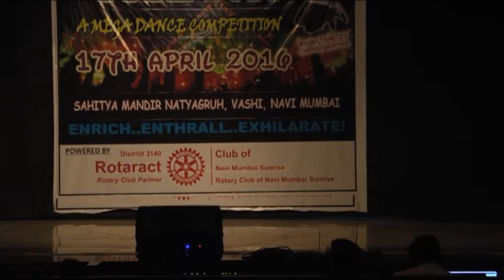Ghagra Bollywood Dance Stage Performance By RDC Students Rishika Wahane & Aditi Mirajkar 💃💃💃💃💃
Original Credits

Song Ghagra
Singers Rekha Bharadwaj & Vishal Dadlani